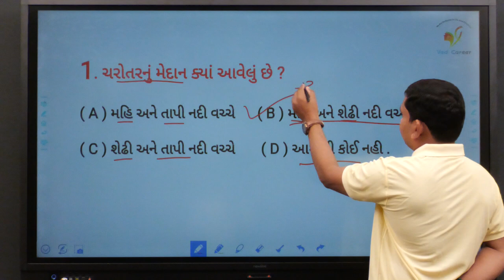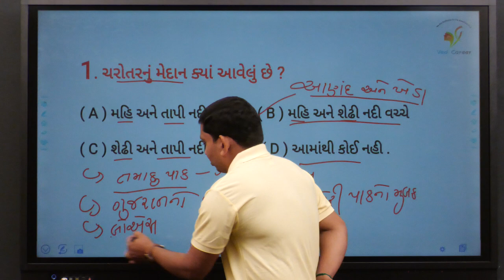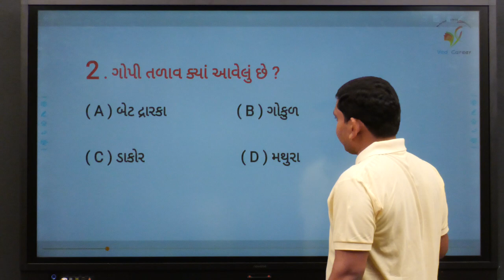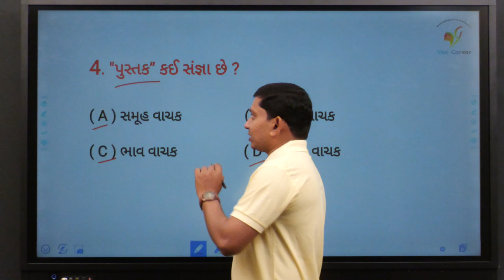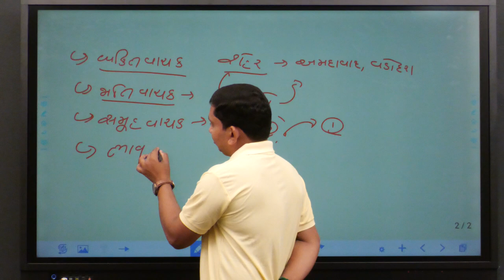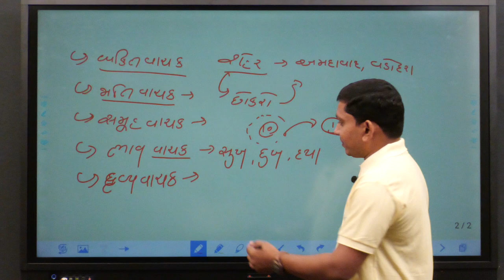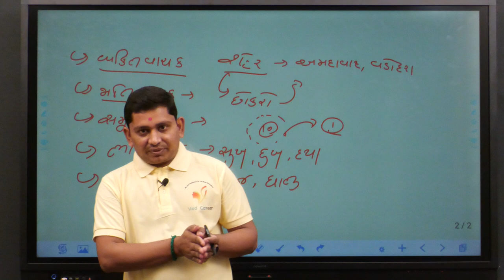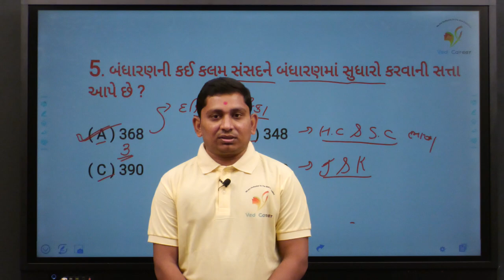Daily 5 Questions | gujarati vyakaran | gujarat nu bhugol | VED CAREER | ભાગ - 6 | Paresh Sir